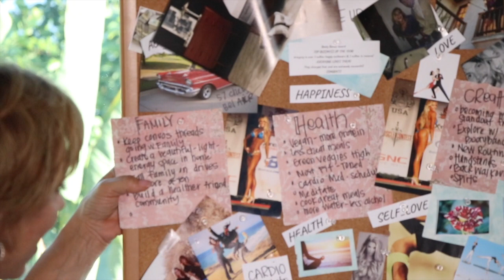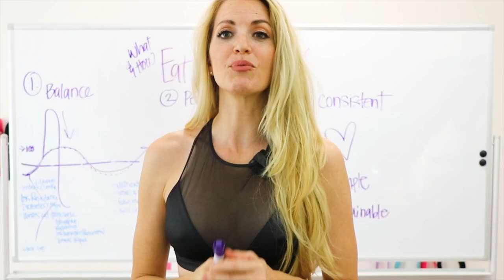EPISODE 28: How to Create Abundance & Prosperity | Forbes Riley & Danita Young